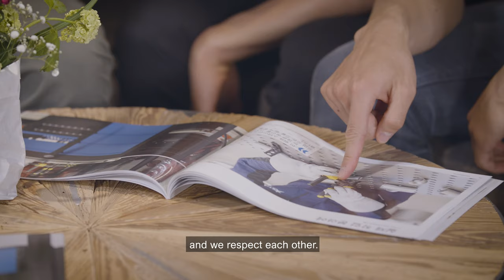FCA player Seong-hoon Cheon in interview (EN) - Bernd Siegmund GmbH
See how the FCA players with Korean roots visited us in the new company headquarters in Oberottmarshausen. In the rustic alpine hut, they spoke about the differences to their home country and how they came to soccer and thus to the FCA.